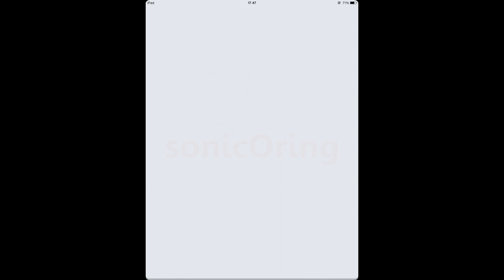Okay Level 41 Walkthrough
Okay Level 41 Walkthrough Guide for Okay? game solutions app by Philipp Stollenmayer available on iphone and android